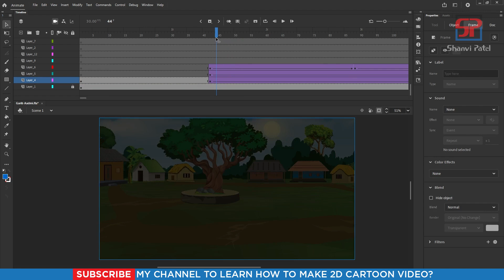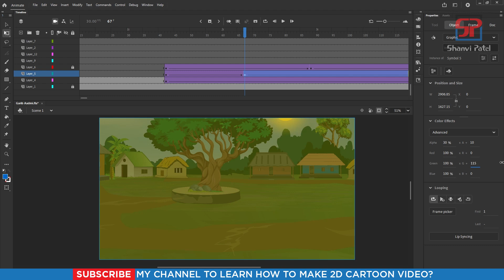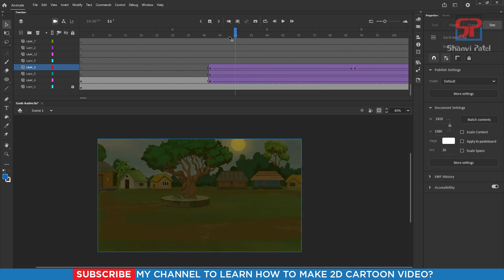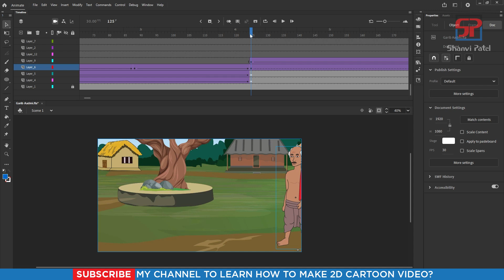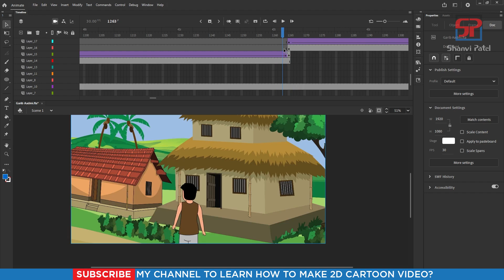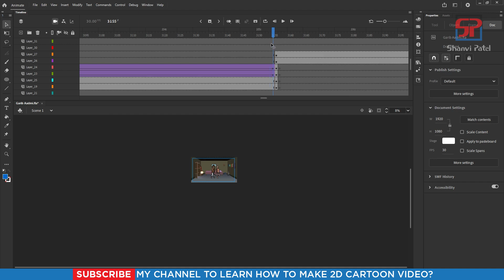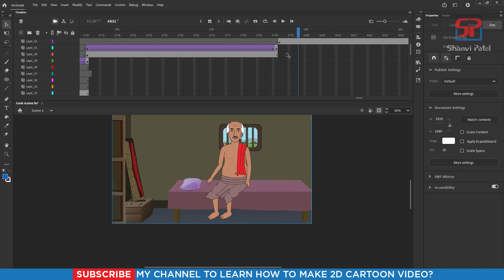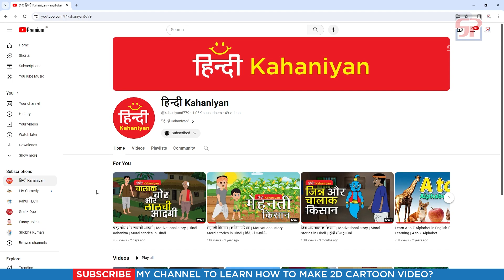Adobe Animate CC 2025: Animate an ENTIRE Story From Start to Finish | Hindi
🎬 Welcome to the Ultimate Adobe Animate CC 2025 Tutorial in Hindi!
In this video, you’ll learn how to animate a complete story from start to finish — using Adobe Animate CC 2025 step by step! Whether you’re a beginner or a professional animator, this tutorial will help you bring your imagination to life.

💡 What You’ll Learn:
✅ How to plan & storyboard your animation
✅ Character design and rigging for smooth motion
✅ Background setup and scene transitions
✅ Voice sync, camera moves & effects
✅ Final export settings for YouTube & Shorts

🎨 Software Used: Adobe Animate CC 2025
🗣️ Language: Hindi
🎯 Level: Beginner to Advanced
📚 Perfect for students, creators, and YouTube animators!

🔥 Bonus Tip: Learn how to turn your animated stories into professional projects that stand out online.